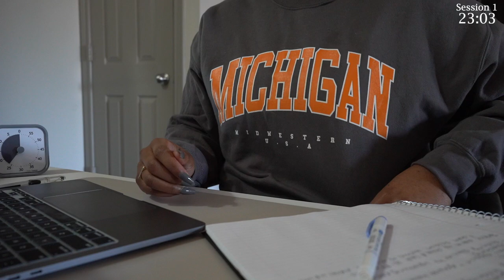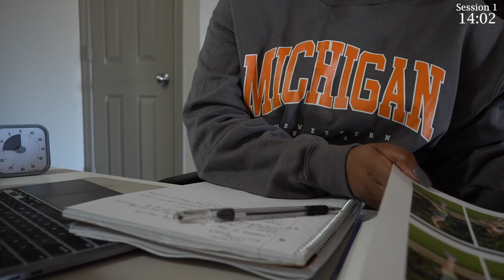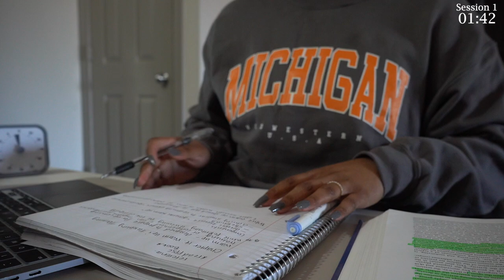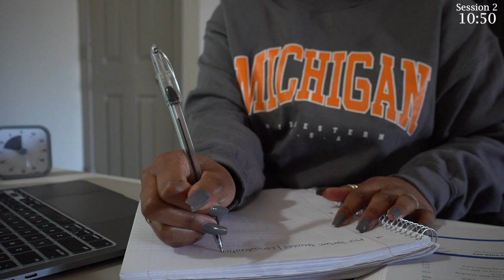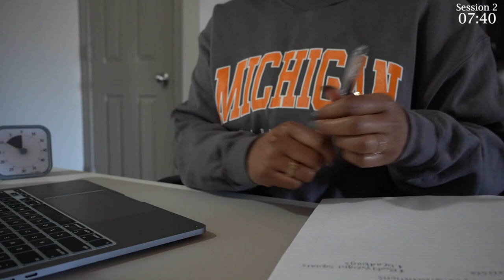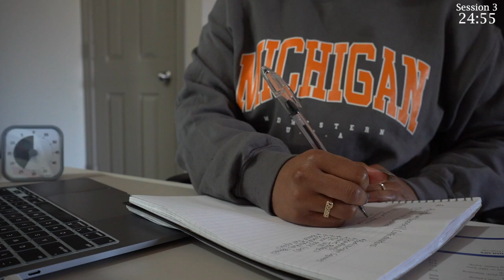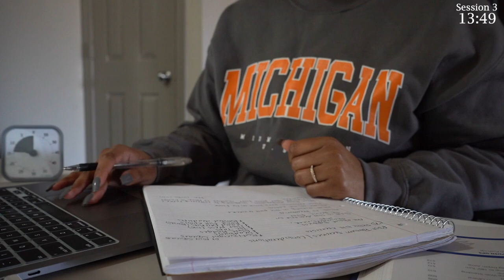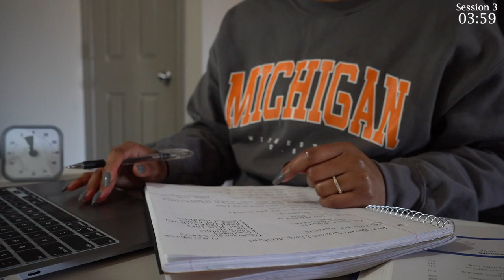2-Hour Study With Me | Rain + Thunderstorm 🌧️ Pomodoro 25/5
I hope you enjoy this 2 hour study with me.
Rain + Thunderstorm 🌧️ Pomodoro 25/5
Today, I''m reviewing mobility, warm ups, and postpartum strength training.

Happy Studying!

Amazon Storefront - Desk Items

🎥 Tech
Camera: Sony a7iii
Camera Lens
External Hard Drive (4TB)
SD card
USB Adapter
Editing Software - Final Cut Pro
Laptop - MacBook Pro

🕯Desk Things
Desk Chair
Laptop Stand
Ipad Stand
Desk Mat
Desk Lamp